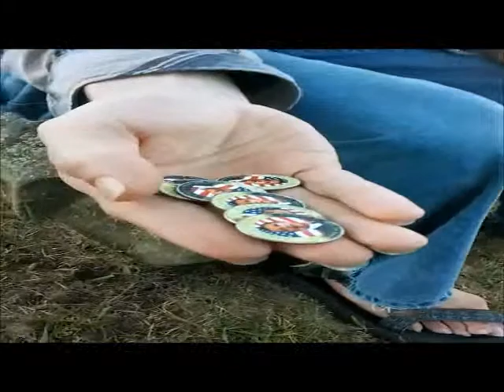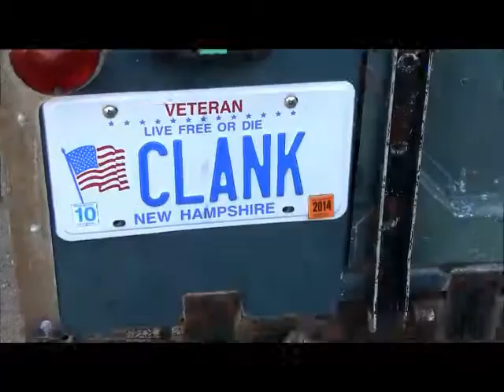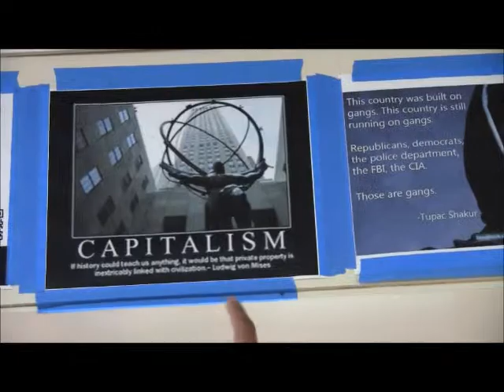s01e03: Shrug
What does shrug mean?

1Mf8MJ3nj7rcyE8ekc6MUxz1SG7odWzsjC
DFbSQFjcd4YaxKzMTHGqX9pYxkU2ZdjbE5